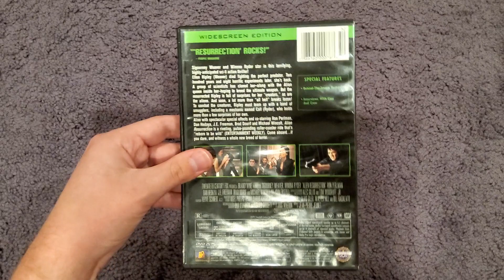Alien: Resurrection (1997): DVD Review